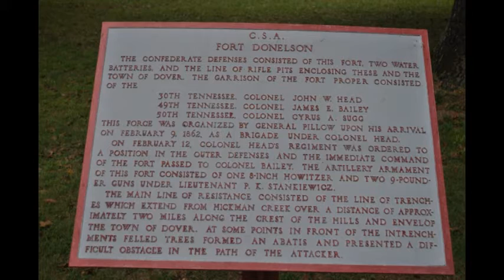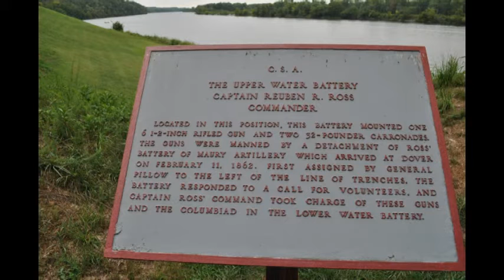Ft Donelson Battlefield - For you Civil War Buffs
Pictures of Ft. Donelson Battlefield in Tennessee when we were there in 2012.

Hope you history buffs enjoy this.